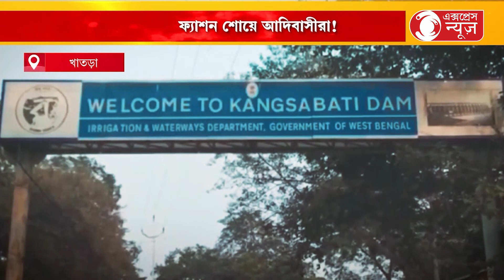KHATRA MUKUTMANIPUR MELA:ফ্যাশন শোয়ে আদিবাসীরা!